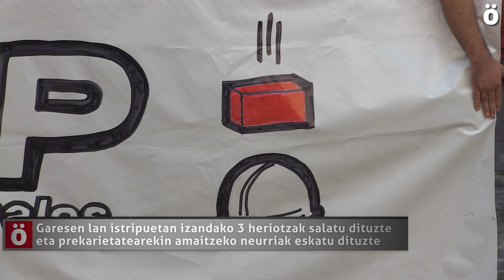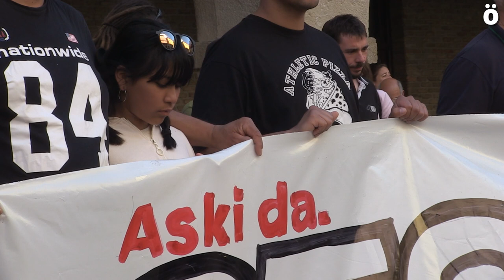Garesen lan istripuetan izandako 3 heriotzak salatu dituzte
Egun tristeak bizi dituzte Garesen. Herriko 3 langile hil dira izandako bi lan ezbeharretan, eta horrek herria astindu du. Gaur arratsaldean, eta herriko eragile sozial, alderdi politiko, sindikatu eta Udalaren babesarekin, elkarretaratzea egin dute hildakoen familiei elkartasuna eta dolumina adierazteko. Lan istripuen atzean prekarietatea dagoela salatu dute eta instituzioei eta patronalari neurriak hartzea eskatu diete.